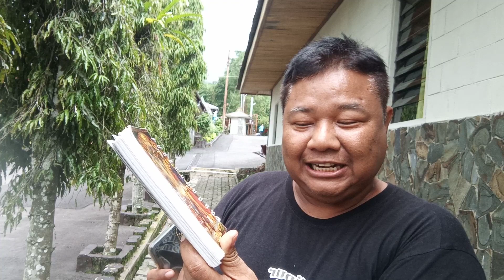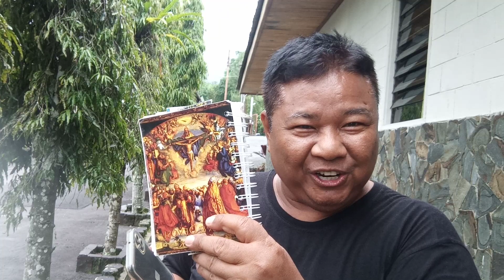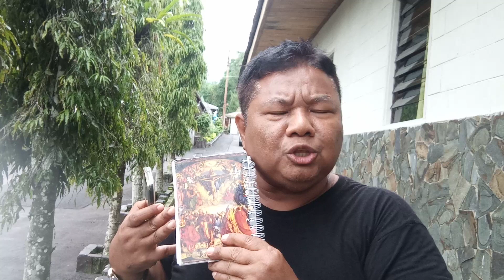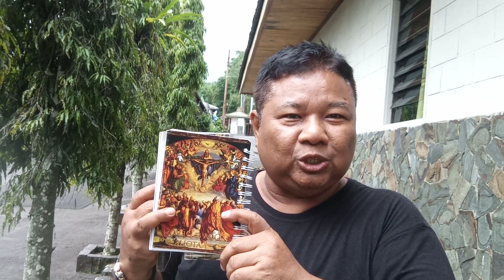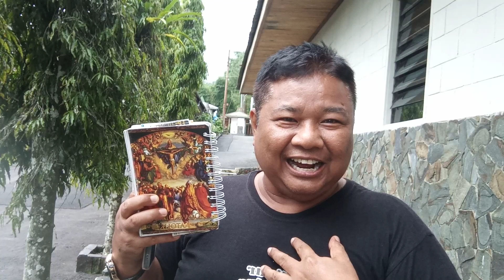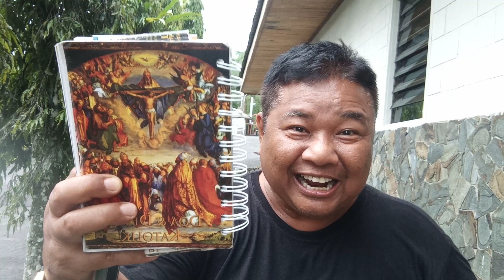KAMIR 835 ADVEN 05 Desember 2023 "Semua Kau nyatakan bagi orang miskin dan sederhana"